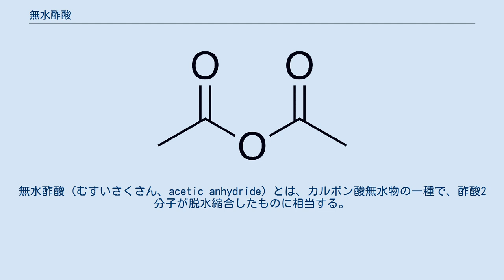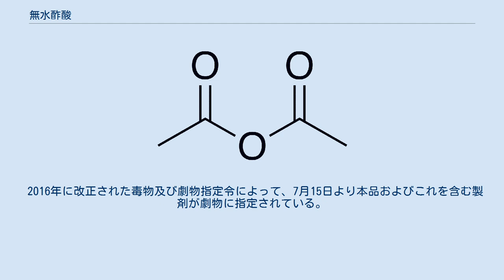無水酢酸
無水酢酸（むすいさくさん、acetic anhydride）とは、カルボン酸無水物の一種で、酢酸2分子が脱水縮合したものに相当する。
 純酢酸（氷酢酸とも）と混同されることがあるが、純酢酸とは水をほとんど含まない、純度がほぼ100%の酢酸のことで、異なる化合物である。
 無色で強い酸味と刺激臭を持つ液体。
蒸気は催涙性を持っており、液体を皮膚に付着させると水疱や炎症を生じる。
 エタノールに易溶だが、徐々に反応して酢酸エチルとなる。
また、エーテル・ベンゼン・ニトロベンゼンなどにも溶ける。
水には約2.7%溶けて、徐々に反応して酢酸となる。
この反応は酸の存在により促進される。
強塩基と反応させると酢酸塩となる。
 工業的にはケテンと酢酸を反応させて製造される。
あるいは無水塩化アルミニウムを触媒とした酢酸とホスゲンの反応や塩化アセチルと酢酸ナトリウムの反応でも生成する。
 無水酢酸の 2010年度日本国内生産量は 241,291 t、販売出荷量は 39,828 t であった。
大部分は同一工場内でアセチルセルロースなどの原料として使用されている。
 カルボン酸無水物の反応性を持つ。
塩基、または酸を触媒として、酢酸誘導体の合成に用いられる。
例えば、アルコールと反応すると酢酸エステルが、アミンと反応するとアセトアミド誘導体が得られる。
 酢酸セルロース繊維の原料、アスピリン等の医薬品製造、香料、染料等の合成原料など。
 麻薬等の製造過程で使用される（モルヒネと化合させるとヘロインが出来る）ことから、平成13年11月25日に施行された、改正・麻薬及び向精神薬取締法により、日本では「特定麻薬向精神薬原料」に指定された。
アメリカ合衆国ではDEA規則により使用と販売が制限されている。
 2016年に改正された毒物及び劇物指定令によって、7月15日より本品およびこれを含む製剤が劇物に指定されている。
 また引火性があるため、大量貯蔵管理に際しては危険物取扱者免許を要する（危険物第四類第2石油類）。